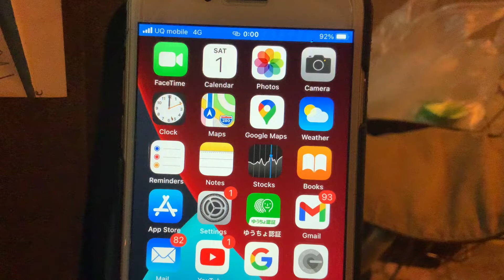2022 जापान मे New year नए साल के पहले दिन की सुरआत मंदिरों से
जापानी रात

सारे जापानी लोग नए साल के पहले दिन जरूर  मंदिर मे जाते है चाहे रात के 12 ही क्यों न बजे हों